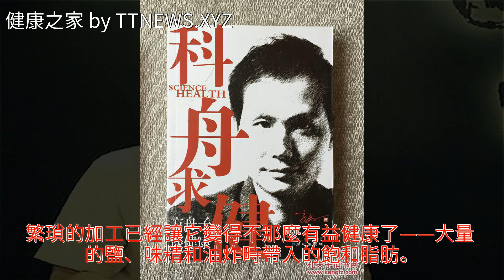《科舟求健》：方舟子縱有千般不是，談談健康還是有權威的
《科舟求健》：方舟子縱有千般不是，談談健康還是有權威的《科舟求健》：方舟子縱有千般不是，談談健康還是有權威的方舟子 魚片 中醫 鱈魚 轉基因